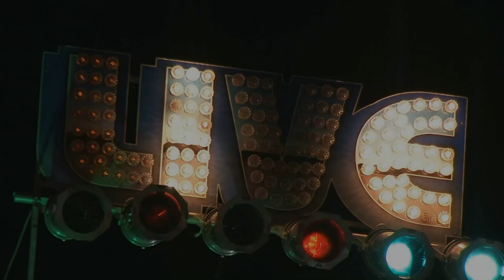Reverend Raven & The Chain Smokin' Altar Boys Live @ White Mountain Boogie N' Blues Festival 8/14/15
Reverend Raven & The Chain Smokin' Altar Boys Live @ The 19th Annual White Mountain Boogie N' Blues Festival 8/14/15